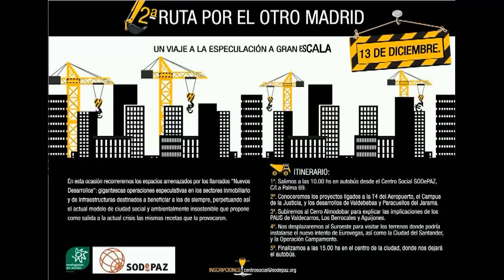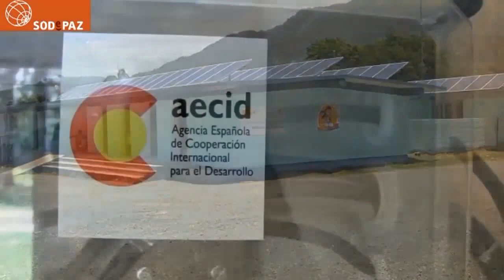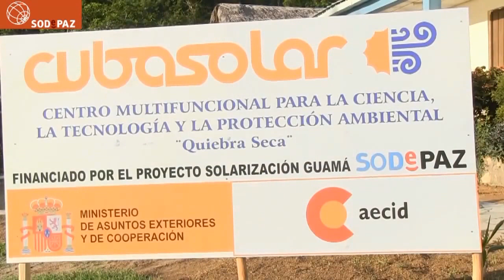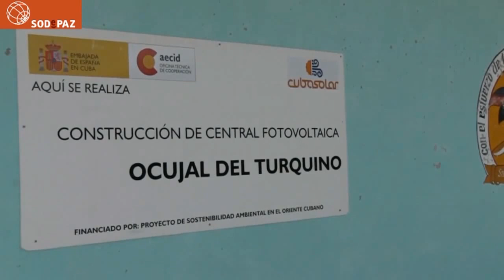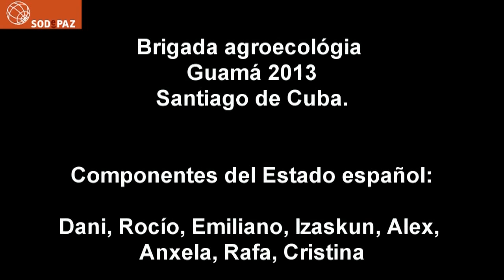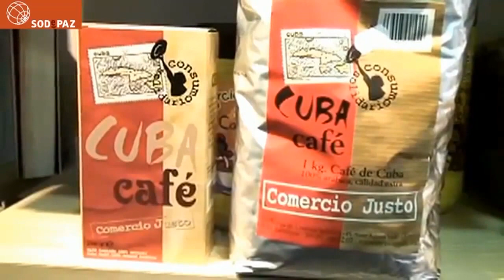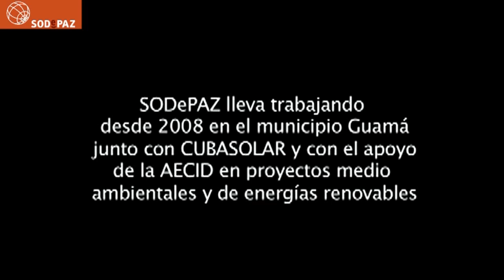Turismo social, Cubasolar y cooperación en Bolivia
El espacio de cooperación y desarrollo de SODEPAZ en Tele K